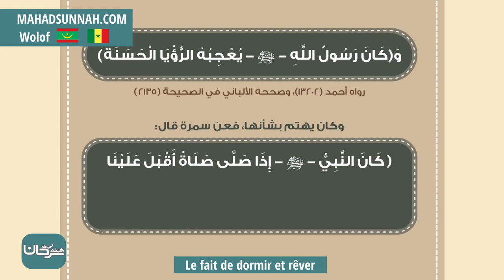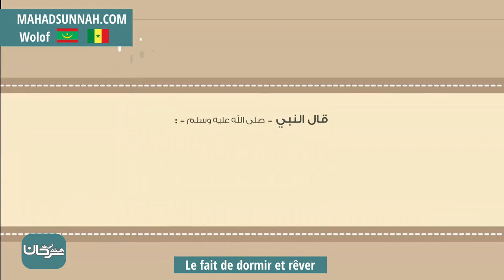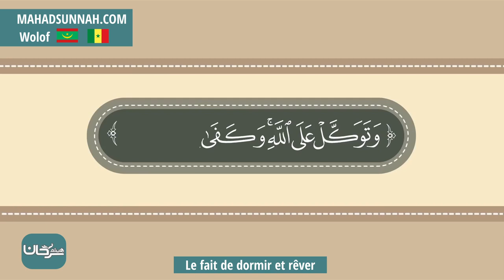Le fait de dormir et rêver الرؤى والمنامات